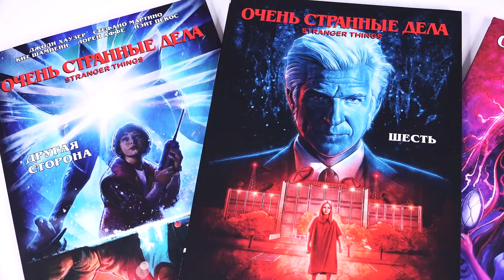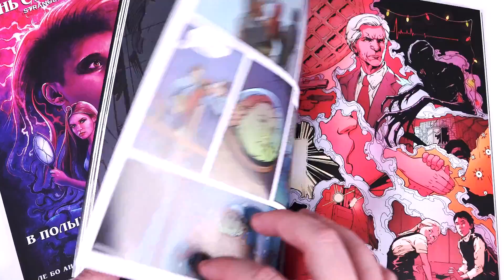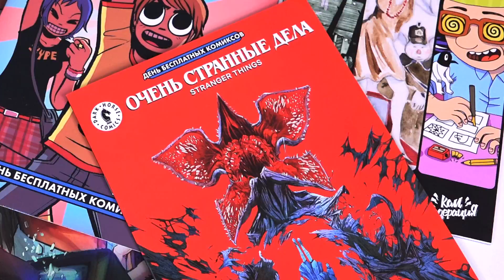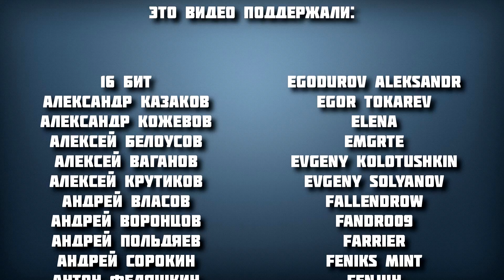Max Payne (GBA) //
↑↑↑ Ваше имя в титрах, чат и многое другое ↑↑↑

Ранний доступ // Max Payne (GBA) // Короче